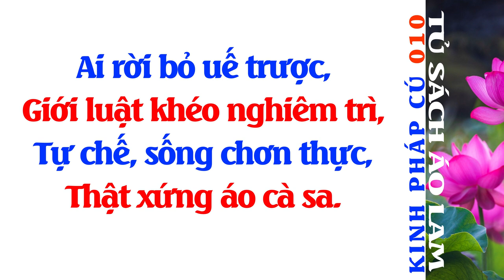Kinh Pháp Cú Phẩm Song Yếu - Kệ Số 010 - Tủ Sách Áo Lam - Đọc Sách Phật Giáo - Phật Pháp - Sách Nói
Ai rời bỏ uế trược,
giới luật khéo nghiêm trì,
tự chế, sống chơn thực,
thật xứng áo cà sa.